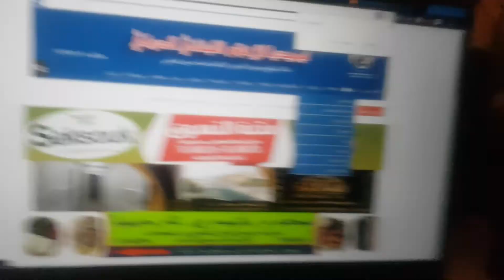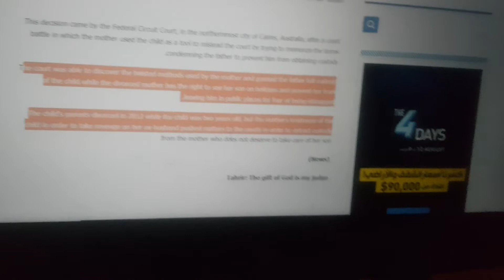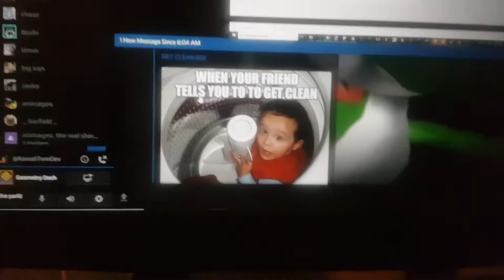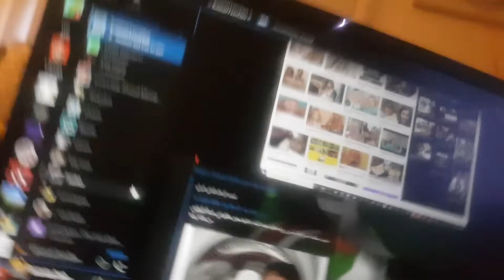I READ A FAKE NEWS ARTICLE ABOUT ME!